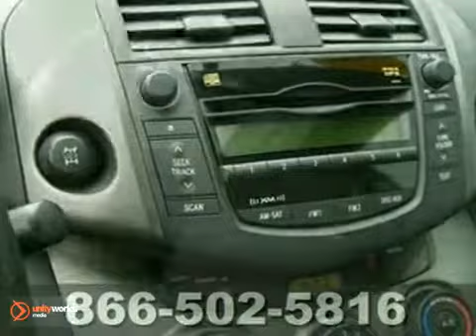2009 Toyota RAV4 19045A in Boston Danvers, MA - SOLD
SOLD - If you are looking for real value on a great used car, Atlantic Toyota invites you to come in and test drive this 2009 Toyota RAV4, stock# 19045A. We are conveniently located near Boston Danvers, MA and known for our great selection, reliability and quality. Come take a look at this 2009 Toyota RAV4 today.

Atlantic Toyota
671 Lynnway
Boston Danvers MA, 01905

Only 12,000 miles on this FINE-looking, smooth-driving, gas-sipping 2009 Magnetic Gray all-wheel-drive RAV4 Sport edition, complete with 18-inch alloy wheels, multi-disk CD and a power moonroof!! In nearly new-car ?showroom condition,? its also loaded up with great features and options like power windows, mirrors and locks, fog lamps, plus the exclusive Toyota STAR safety system: a package of safety features no other car in its class can match: this pkg includes 4-wheel ABS brakes, Vehicle Skid Control, Traction Control, and EBS (?Emergency Brake Assist?. The computer senses you&#39;ve jammed on the brakes in ?panic mode? and helps you with an extra boost of braking power. How intelligent is that?) And since it?s just a year old, it didn&#39;t need a lot of work to make it retail-ready; all it really required was a pair of new wiper blades and an oil change. and a good bath. Priced right and ready to roll. Be sure to ask us about financing, and yes, we take trade-ins! ________

Atlantic Toyota is a leading Massachusetts Toyota Dealer. Not only does Atlantic Toyota have a great reputation in Lynn, MA, but also the surrounding communities including Boston, Action, Woburn, Danvers, Braintree, Norwood, Framingham, Salem, Wakefield, and Medford.

Customers continue to come back to Atlantic Toyota because of our Low Prices on Toyota Models and Pre-Owned Vehicles, Friendly -- Hassel Free Environment, Convenience, and Customer Service!

From everyone here at Atlantic Toyota, thanks for visiting and we hope to see you soon!